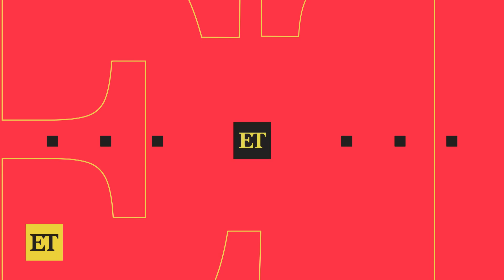Taylor Swift and Travis Kelce Shut Down Kansas City Restaurant After Chiefs Victory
Taylor Swift and Travis Kelce shut down restaurant, Prime Social in Kansas City, after the Chiefs' victory on Sunday night. A source tells ET, “Travis and Taylor have a lot in common and they are having a great time getting to know each other. They have similar values. She likes that he pursued her and it has been easy and exciting for both of them. Taylor is enjoying some time off from touring and it’s been fun hanging out with Travis during this break. Taylor wants a guy that’s into his career, does his own thing, but is also supportive and understands her, and Travis fits those qualities.”